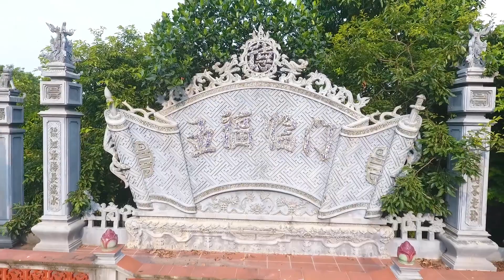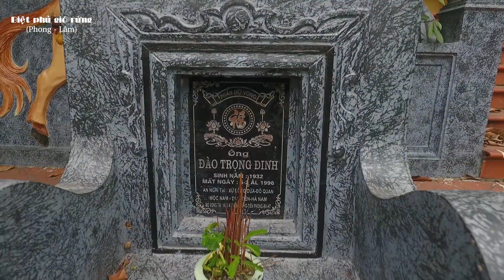Biệt phủ gió rừng [Phong Lâm]